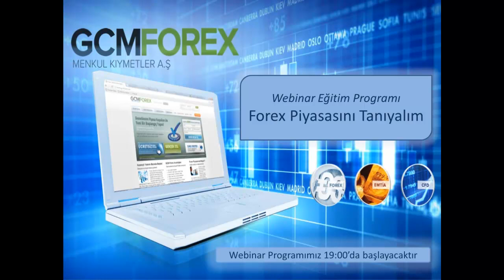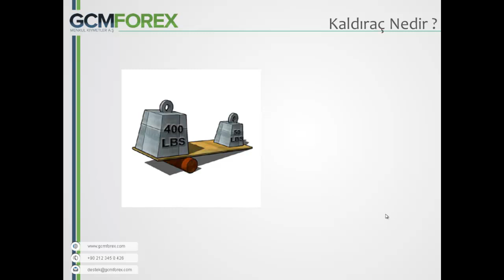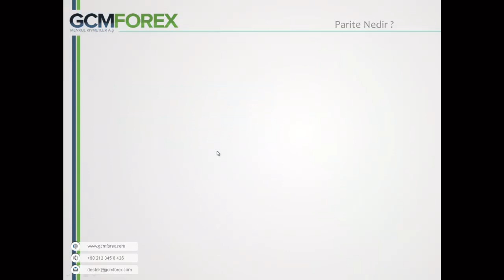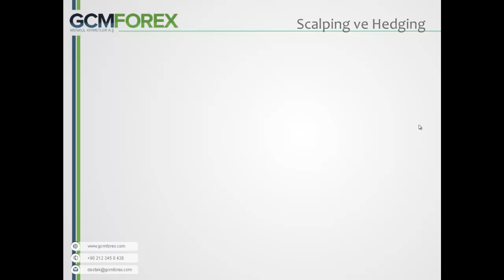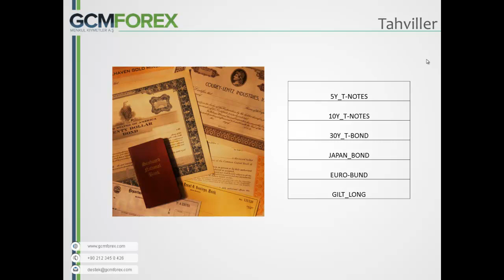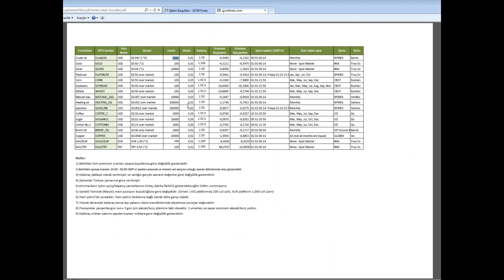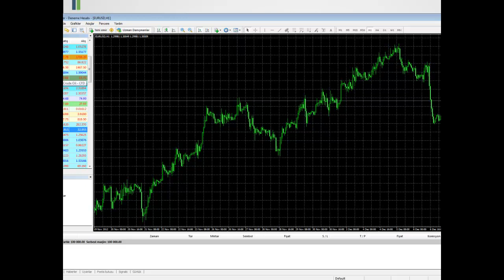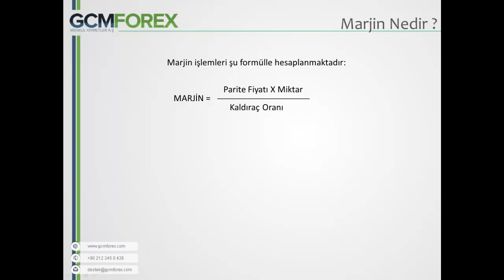Forex Piyasasını Tanıyalım - Adil ALTAŞ - 11 Aralık 2013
Forex piyasası hakkında bilinmeyen, Forex piyasasına giriş eğitimi